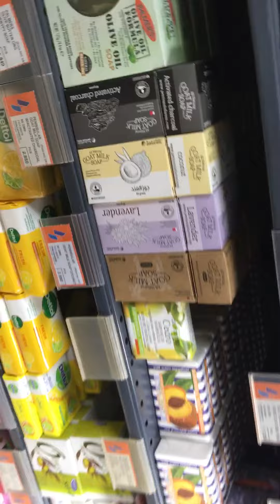Vlogs # 21 Supermarket Soap display